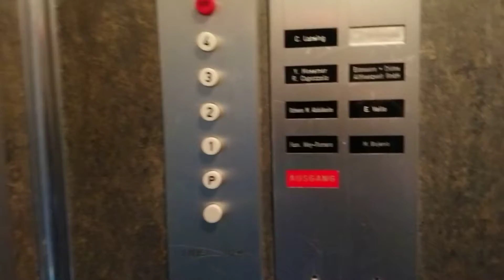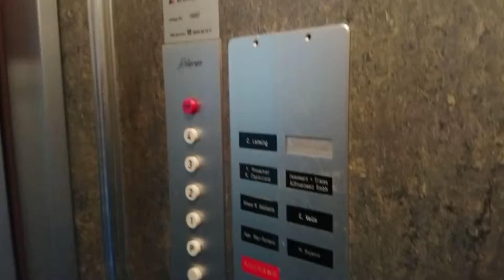Aufzug Schlieren Tribschenstrasse 66, 6005 Luzern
Originaler, schöner Schlieren Lift der 60er Jahre. Wie bei Schlieren bekannt besteht die Alarmeinrichtung aus einem Schwengel an der Kabinendecke und einer mechanischen Glocke. Der Lift ist ein Single-Speed-Lift. Deshalb stoppt er teilweise versetzt.